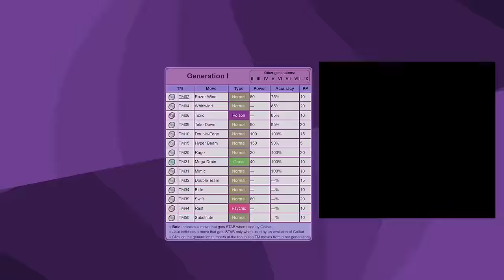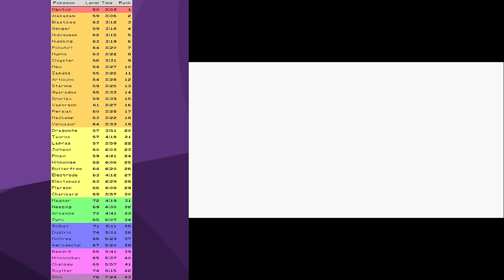Can you beat Pokemon Red/Blue with Just a Golbat?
Its stats are better, its moves are pretty much just as bad. Can Golbat surprise and take a top spot on the tier list?

Rules: (1) Only use the one Pokémon in Battle, others for HMs are fine. (2) No Items in battle (3) No Glitches* (4) Set Mode (5) No saving in the Elite Four (6) No evasion moves

*Badge Boost "Glitch" Explanation: When you collect odd numbered badges the game boosts a stat by 12.5%. Brock gives ATK, Surge DEF, Koga SPE, and Blaine SPC (in game text is wrong). When any of your stats are modified (even by you using a move like Withdraw, or your opponent using Leer) the badge boosts are re-applied. So If you use Swords Dance, you also gain *an additional* 12.5% in Speed/Defence/Special (on top of the 12.5% you were supposed to be getting). When you level up, the game corrects this error, and only the non-glitch 12.5% remains. Because of how difficult it is to avoid, I've allowed for it to be exploited, since opponents will spam Leer/Growl anyways, and this way battles are less random. Red/Blue are extremely buggy, so there's always going to be *some* glitches present, and because of how unavoidable this one is, it is allowed in runs, and considered more like a special Generation 1 mechanic as opposed to a glitch.